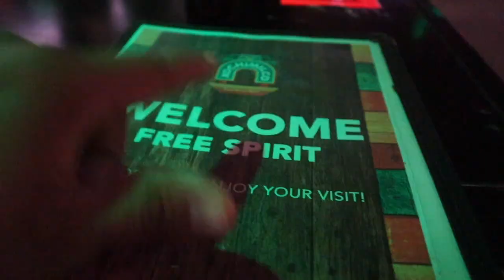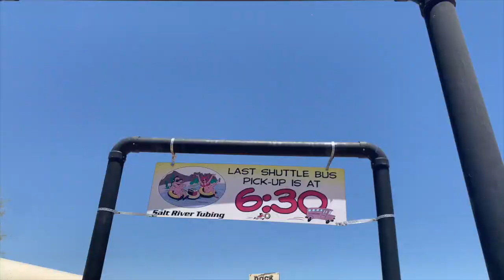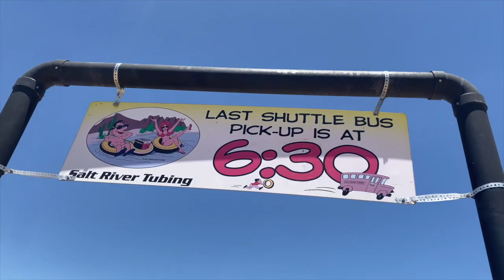MEMORIAL WEEKEND! *HE ALMOST DROWNS!! | Rocky Point, Salt River Vlog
Yo what's up this your boy Jorge,  I hope you guys enjoyed my NEW video!

FOLLOW FRESH OR WHAT INSTAGRAM DOWN BELOW !